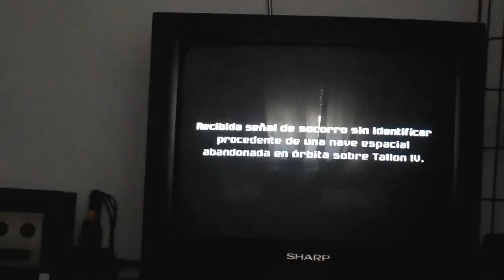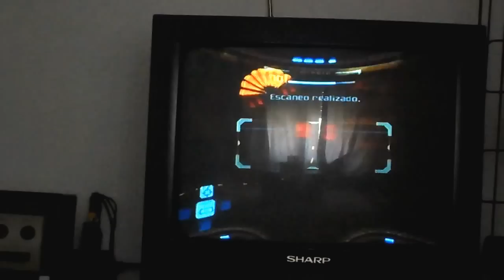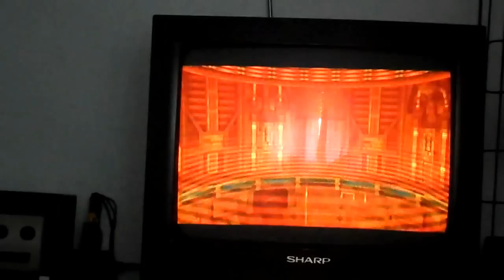Gameplay Metroid prime dedicado a DarkRyogaGouken